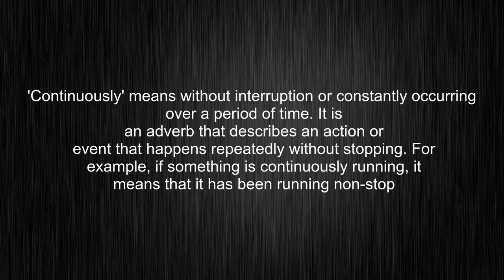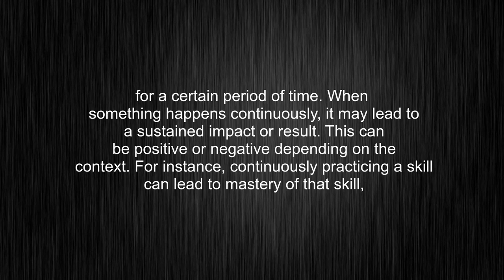What's the meaning of "continuously", How to pronounce continuously?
This video tells you what "continuously" means, how to pronounce it, provides a pronunciation guide and an accurate definition.
00:00 Pronunciation
00:32 Meaning

- What is the meaning of continuously
- How to say continuously
- What is the definition of continuously
- How to pronounce continuously

Visit our free audio/video dictionary tutorial to learn how to correctly pronounce words/names and to learn their meanings, definitions, just like continuously definition and meaning in Merriam-Webster, continuously definition and meaning in Collins English Dictionary, continuously definition and meaning in The Oxford English Dictionary, continuously definition and meaning in Longman Dictionary of Contemporary English, continuously definition and meaning in Cambridge Advanced Learner's Dictionary, and more.